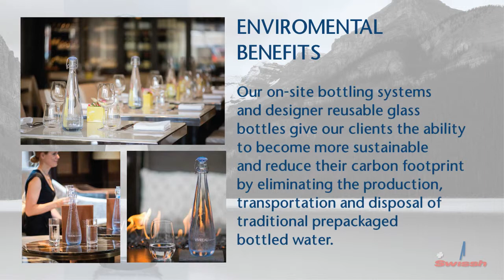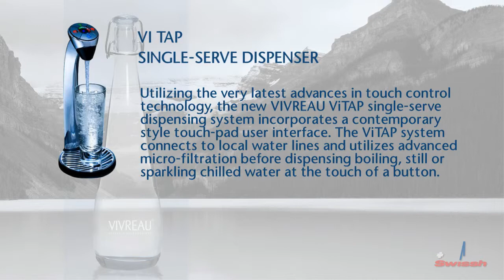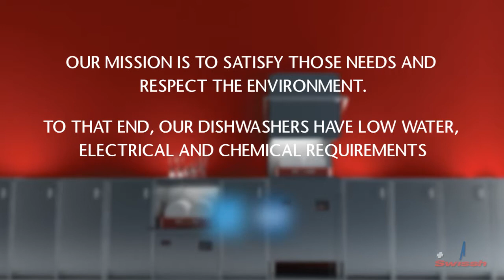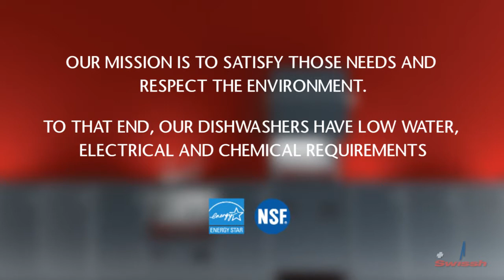Swissh for Sofia